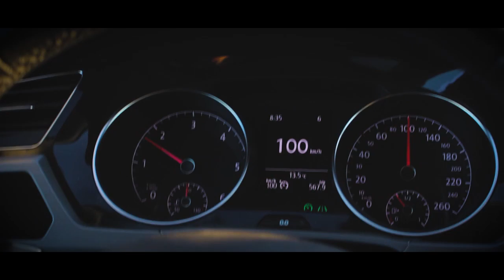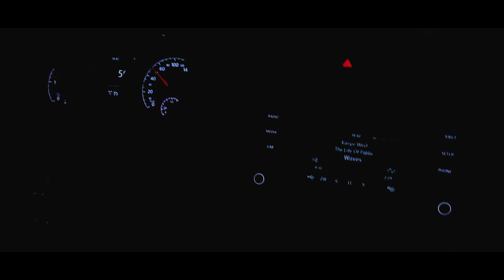deepsteel I Roadtrip I Rügen-Ostsee I Königsstuhl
A little roadtrip with my girlfriend to Rügen/Ostsee.